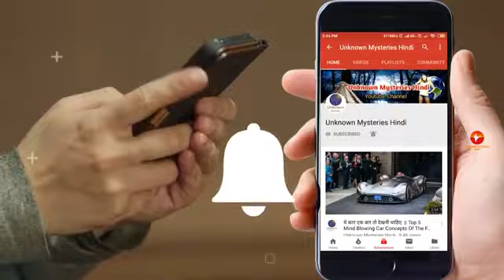#107 France Info & Facts In Hindi ||| फ्रांस की जानकारी और तथ्य हिंदी में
France is one of the oldest nations on Earth and the most ethnically diverse country in Europe. These deep and broad influences have made France a world leader throughout history in nearly all aspects of culture, including cuisine, wine-making, politics, philosophy, music, art, film, fashion, literature, and sports